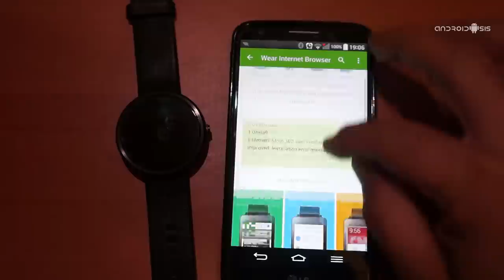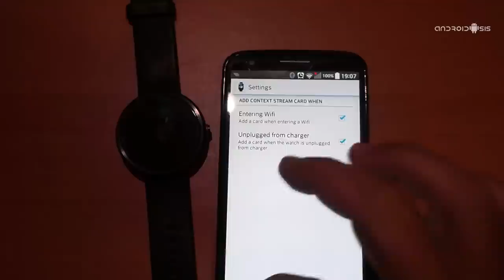Aplicaciones imprescindibles para Android Wear: Hoy, Wear Internet Browser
Volvemos a la sección de Aplicaciones imprescindibles para Android Wear, donde hoy os presento Wear Internet Browser un potente y funcional navegador web para relojes inteligentes con Android Wear.